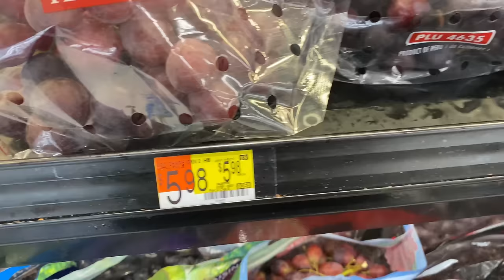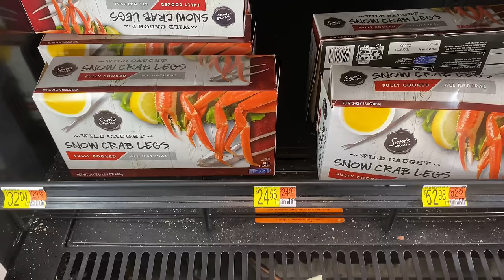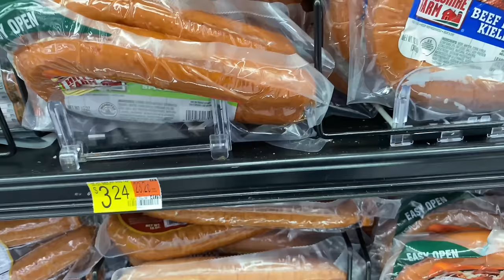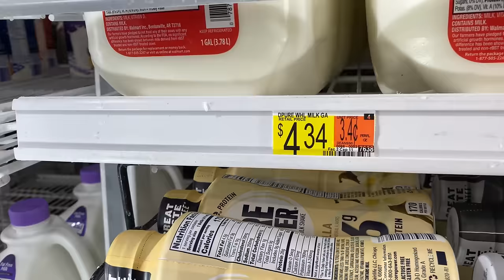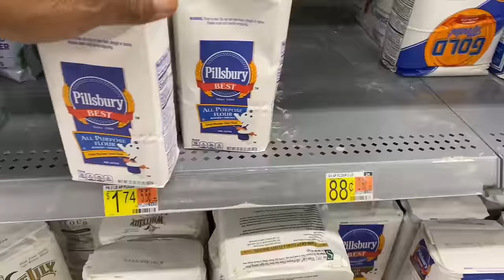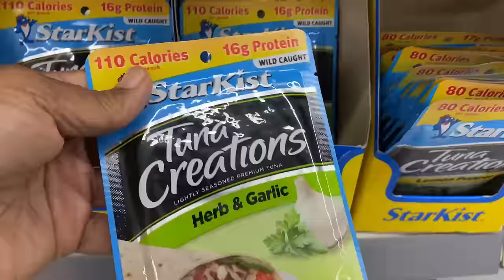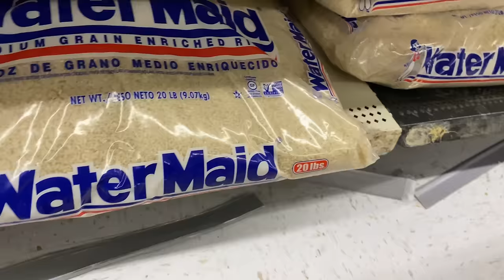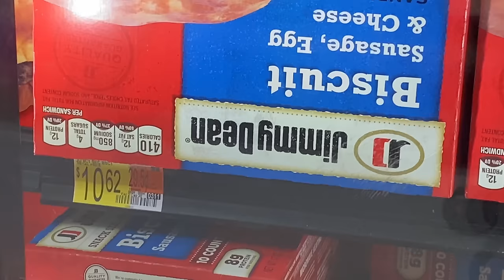There’s No Food Coming and Foods Running Out - Now What -More Empty Shelves and Inflation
Container ships aren’t being unloaded. When no more food is coming nd food runs out. Then what?

Time stamp
00:00 cargo containers
01:16 intro
06:00 store walkthrough

🦋Link:
If you decided to purchase the Vivosun grow light I doneceibe a small compemsation

*Oupes power station
* 3 piece cast iron skillet set
* 24 Qt electric turkey roaster
* 84 piece garden tool set